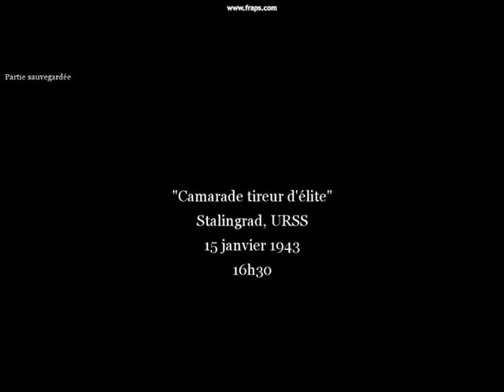Cod2 campagne russe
Une ptite vidéo de cod 2